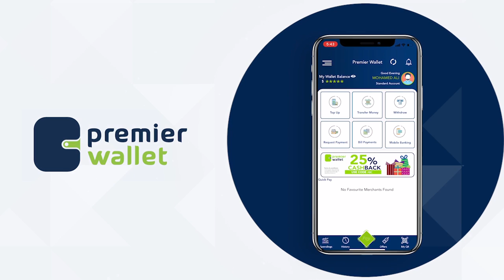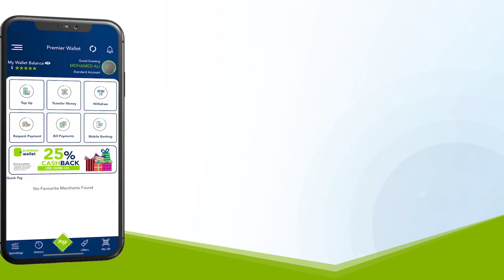Madaxwaynaha Somalia oo gaaray dalka Uganda si uu ugu qaybgalo caleema saarka Madaxweeynaha dalkaas